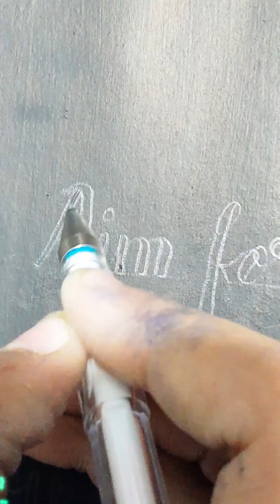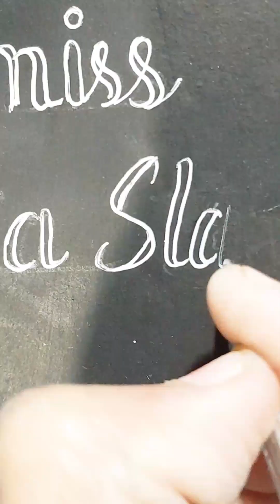quote on Aim of life calligraphy callofdutyhighlights sound track oh allah the almighty